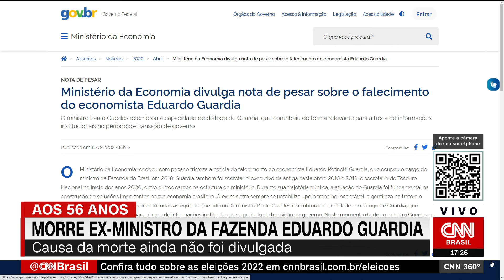Eduardo Guardia, ex-ministro da Fazenda e CEO do BTG Pactual Asset, morre aos 56 anos | CNN 360º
Eduardo Guardia, ex-ministro da Fazenda e CEO do BTG Pactual Asset, morreu nesta segunda-feira (11), aos 56 anos. A assessoria de imprensa da instituição confirmou a morte, mas não deu mais informações.